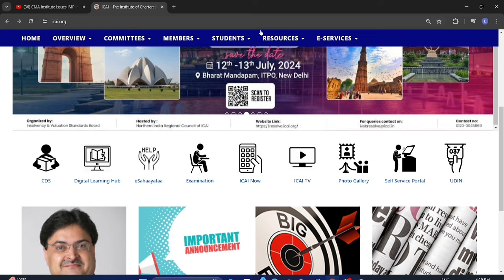icai important announcement for all ca foundation students for june 2024 exam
icai news,chartered studies,ca foundation,HOW TO APPLY FOR ICAI PHYSICAL MOCK TEST FOR CA FOUNDATION,HOW TO DOWNLOAD CA FOUNDATION MOCK TEST PAPER,REGISTRATION PROCESS FOR CA FOUNDATION MCK TEST PAPER,ICAI CA TUBE,CA WALLAH BY PW,CHARTERED EDUCATION,icai ca tube,ca foundation classes,ca foundation online registration,ca news,icai announcements,ca dhiraj khandelwal sir important update for all ca students,ca rajesh sharma sir important update for all ca students